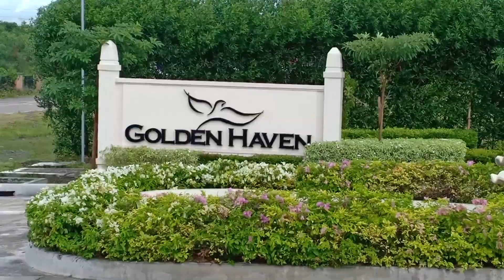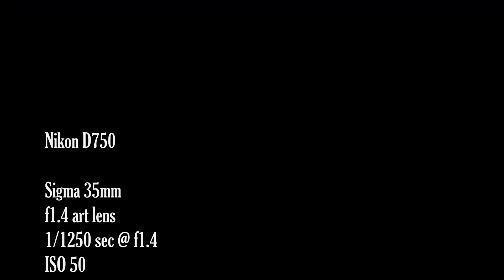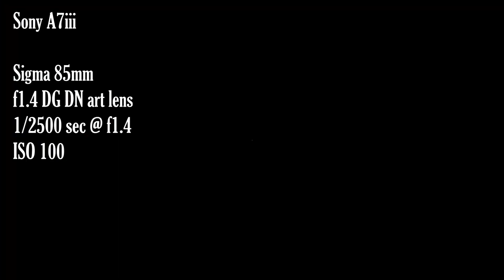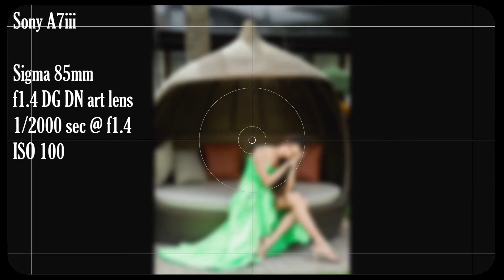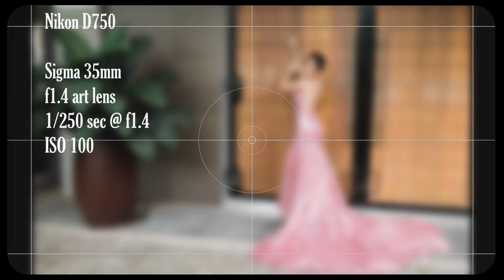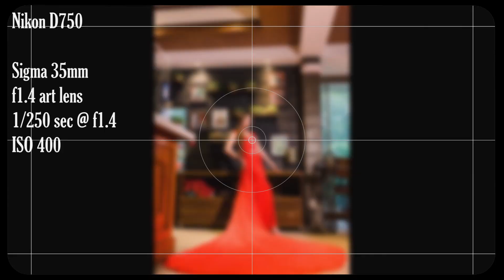FRANCESCA │ Portraits Episode 04 │ Sony a7iii & Nikon D750 │ Sigma 35mm & 85mm f1.4 Art Lenses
HMUA │ Ruvelin Mullet
Model │ Francesca Elenzano-Lim
Photo │ Anthony "Tonicks" dela Cruz
Co-Photo │ Josh Seniedo
Assisted by Joshua Arevalo

May 12, 2021 Behind the scene videos w/ Francesca
Sony a7iii w/ Sigma 85mm f1.4 DG DN art lens | Nikon D750 w/ Sigma 35mm f1.4 art lens │  Ambient Lights, Reflector, Yongnuo LED Light